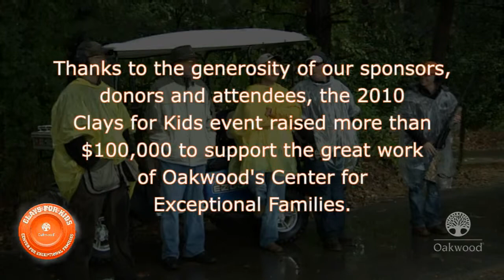2010 Clays for Kids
Oakwood Foundation presents Clays for Kids, a fundraiser for the Center for Exceptional Families.